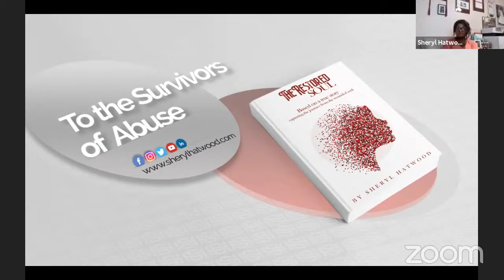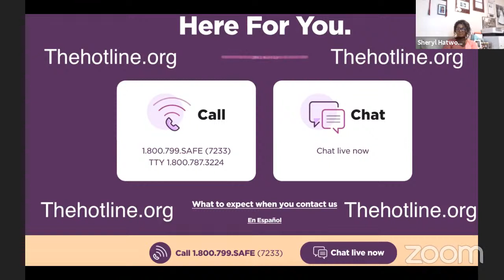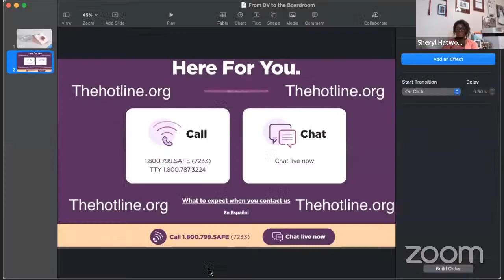From Domestic Violence to the Boardroom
This week on Triumphant TV we will have the pleasure to speak with the amazing Sheryl Hatwood about her life, past present, and future. Sheryl Hatwood has survived abuse, domestic violence, and traumas that have crippled millions, if not more. She views her survival as a blessing, and in turn, she has spent her life creating spaces that will allow her to be a blessing to others.

Sheryl Hatwood, MPA, B.Sc., is the Owner & Founder of Endless Voice Productions, LLC, a company that delivers innovative and creative playwrights as well as inspiring events. The debut of her 2017 off-Broadway play “The Wounded Soul” was the impetus that propelled her to create the Annual “A Woman’s Worth Awards” and “Women in Business” events. In October, her book “The Restored Soul” the rebirth of the story The Wounded Soul, was released in November. In line with her mantra to have internal peace, she has launched her aromatherapy line “TRUCE” which debuted in September 2020. Having been interviewed by various media outlets including “Aspire TV”, “Rolling Out”, “Unapologetically US”, “Urban Magazine”, “Westchester Magazine” and live TV appearances on Arise Entertainment 30, and TV One -Madame Noire TV Show, Sheryl continues to shares her journey across many National forums and platforms to the power of sharing your truth. Sheryl was the recipient of the 2019 WEI Trailblazer Award as an accomplished leader in the community and received a Proclamation from the Westchester County Governor for the exceptional example she has made with her unique personal achievements.

Sheryl currently serves on the Board of The Manor Club in Pelham and is the first black board member in 122 years.  All this while she holds down a 9-5 with a top fortune 500 company!

Her mantra is “Every decision will cost you something – doing nothing is still a decision”